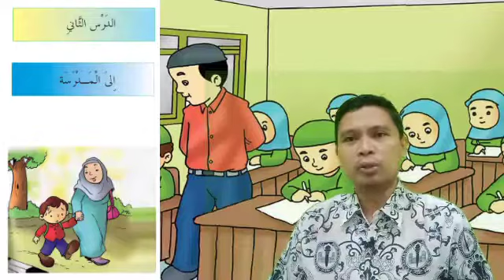Arabic 5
Perkenalan